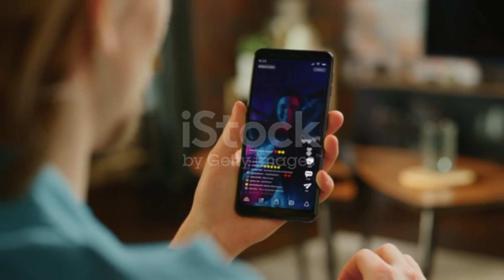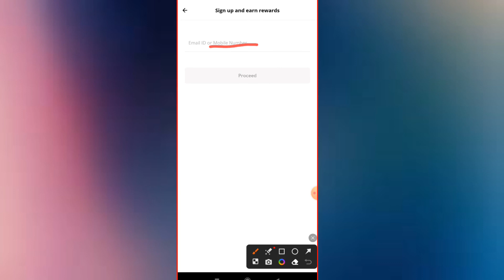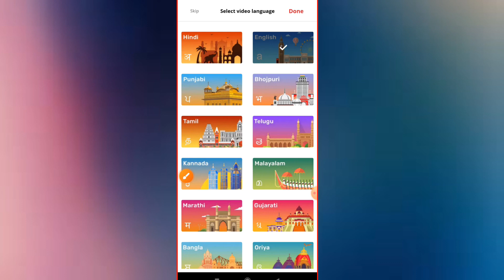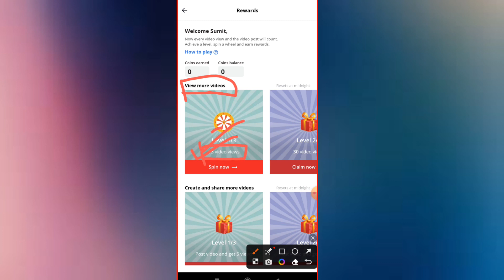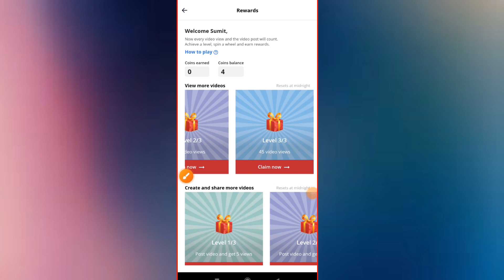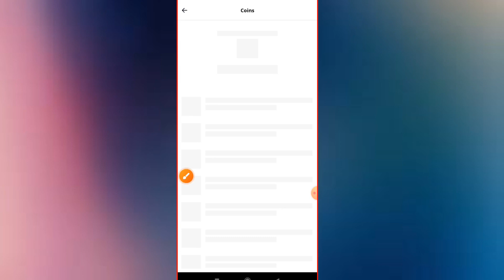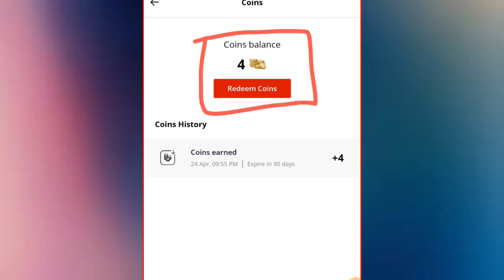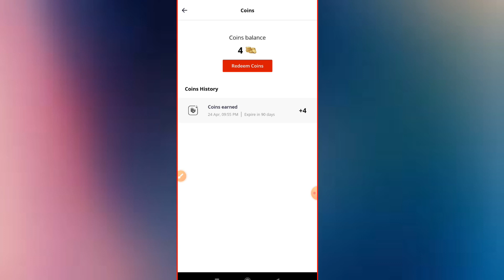Videos dekhkar paisa kamaiye. Hipi app se paise kaise kamaye. best earning app 2023.